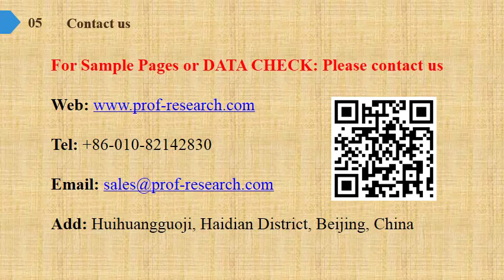Nano Titanium Dioxide Market Report 2019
Nano Titanium Dioxide Market Research Report, identifies new revenue opportunity in Nano Titanium Dioxide industry. The report aims at estimating the market size and future growth of the pressure control equipment based on offering, process, application, vertical, and region.